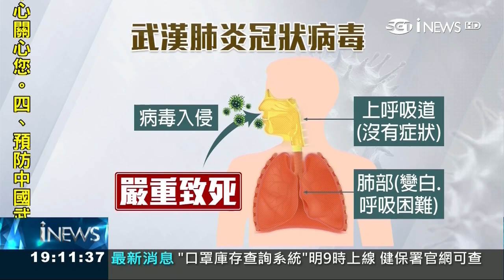「武漢肺炎」呈異常變體，專家指被植入製造，完美病毒如生化戰。中國P4實驗室引聯想，研發病毒無藥可解 20200205